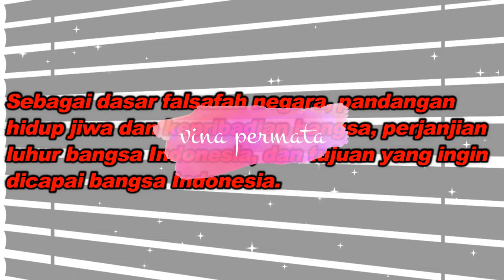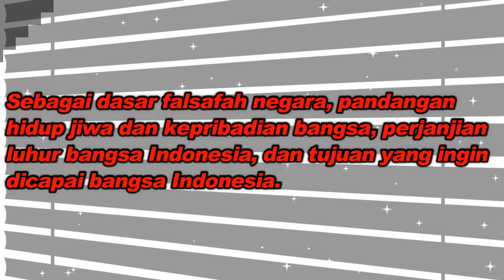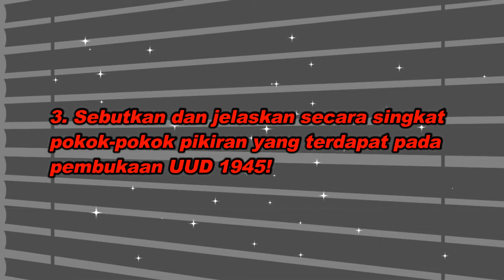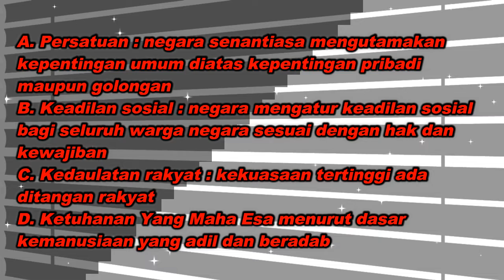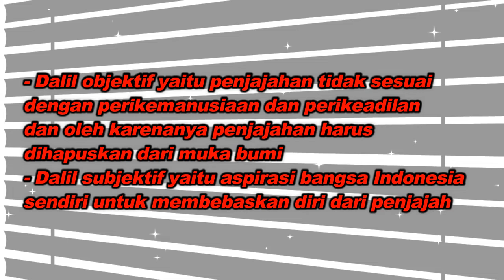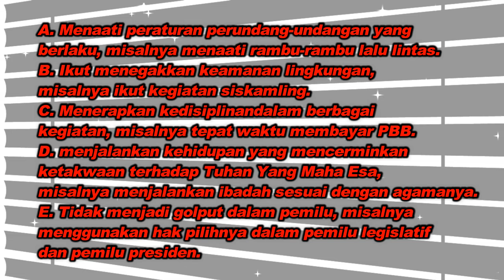Ringkasan Vina - Kelas 9 - PKN - Latihan Soal (Sesi 3)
Ringkasan Vina
Oleh : Vina Permata
Kelas : 9

Mata Pelajaran : PKN

Bab : Latihan Soal (Sesi 3)